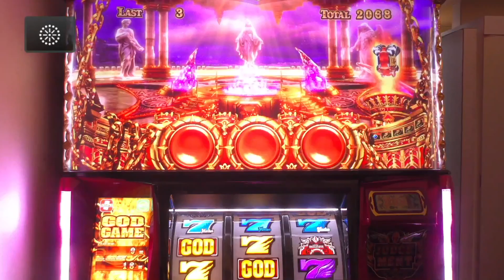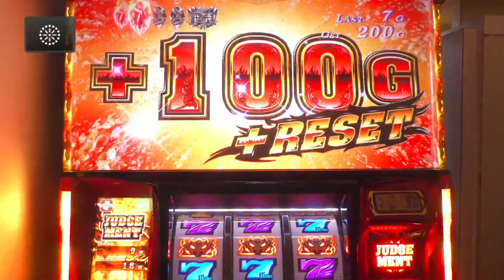激レアHADESアイコン✨アナザーゴッドハーデス解き放たれし槍撃パチンコスロット✨設定6台灣人気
私物台は88台バジリスク絆、アナザーゴッドハーデスが2台、魔法少女まどか☆マギカ(初代)、まどマギ2、番長3が2台、サラリーマン番長(サラ番)、HEY鏡(ヘイカガミ)、政宗2、ミリオンゴッド神々の系譜Zeus、ミリオンゴッド神々の凱旋、番長2が2台(操パネルと轟パネル)アナザーゴッドポセイドン、黄門ちゃま喝、ハイスクールフリート(ハイフリ)、ガルパン、コードギアスR2、戦国無双(初代)緑ドンviva情熱南米.緑ドンviva2、赤ドン雅、バジリスク2、バジリスク3、パチンコ バジリスク弦之助の章、必殺仕事人V、秘宝伝rev、北斗の拳 転生、花のケイジ(～天を穿つ戦槍～)エヴァ勝利への願い、初代番長、初代吉宗、盗忍！剛衛門、聖闘士星矢　海王覚醒SP,鬼の城、ドンチャン祭り、リゼロ、聖闘士星矢　海皇覚醒が２台、番長A、アナザーゴッドハーデス 冥王召喚、サラ番2、ギルティークラウン,秘宝伝太陽を求める者達、初代リンかけ、まどマギ３叛逆、吉宗3，海物語沖縄(甘デジ)絆２、政宗３、ゆるは、初代秘宝伝、マジハロ５、いろはに愛姫、新吉宗、秘宝伝封じられた女神、初代銭形、初代緑ドン、初代政宗,吉宗極,ジャッカスチーム、押忍豪炎高校押忍操、牙狼、アラジン、冥王星矢、北斗の拳強敵、初代 GOD.蒼天のけん2,アラジンA2、エウレカ2.獣王、アナザーゴッドハーデス解き放たれし槍撃、バイオハザード、番長ゼロ、アナザーゴッドハーデス解き放たれし槍撃